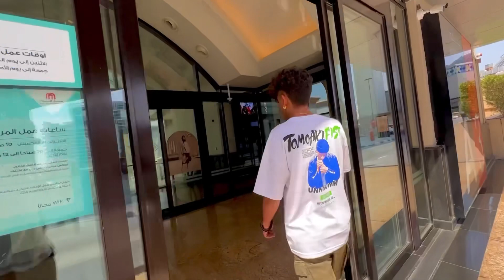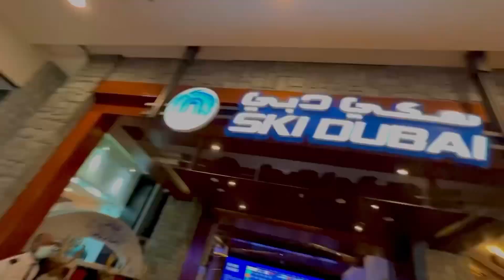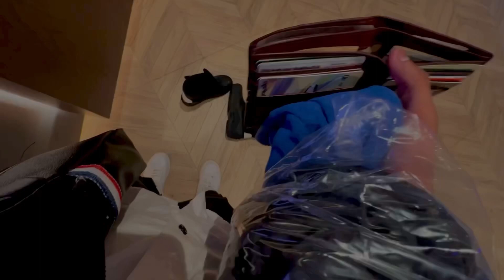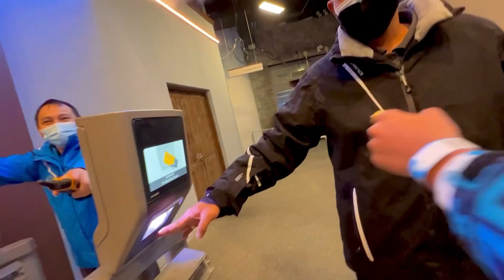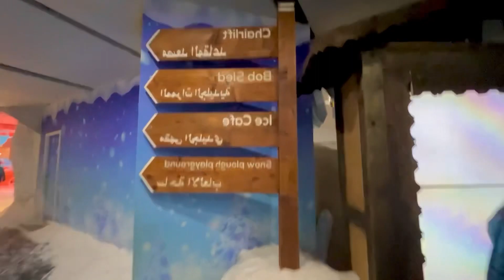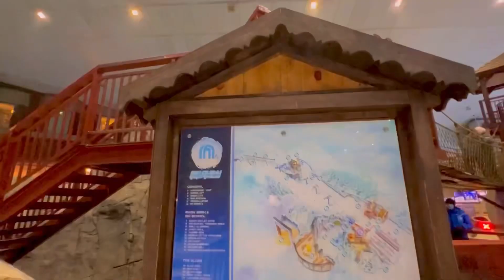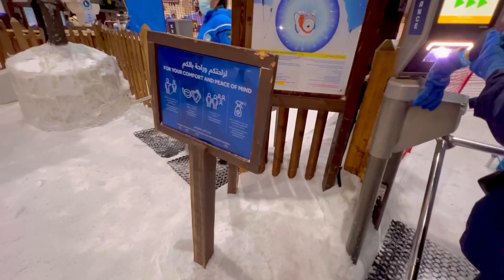Ski Dubai - Day 4 | Ski Dubai Ch Thand -5 Digree 🥶 | Sadda Ki hAal Hoya dekhyo 🥺 | Virean lubana